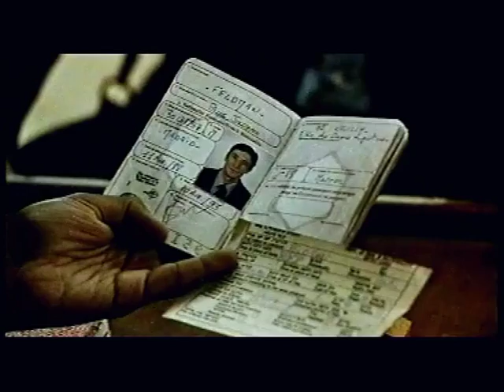Port Djema (1997) bande annonce